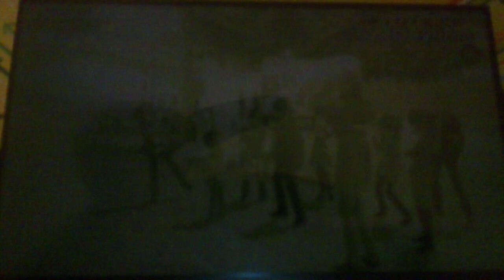PERSONA 4: GOLDEN - True Ending Part 1 - Final Days in Inaba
Wow, this is pretty emotional.